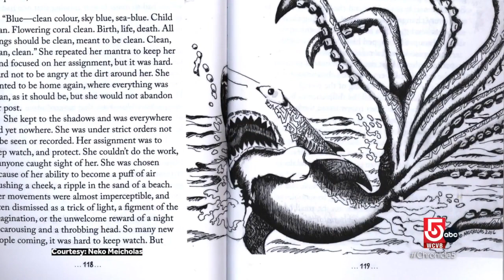Nassau, Bahamas is rich with art and culture